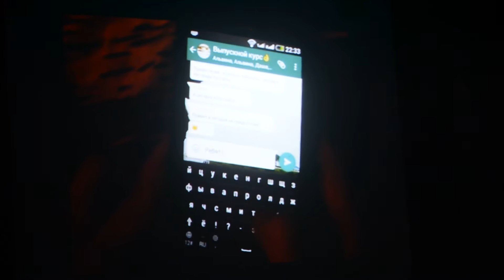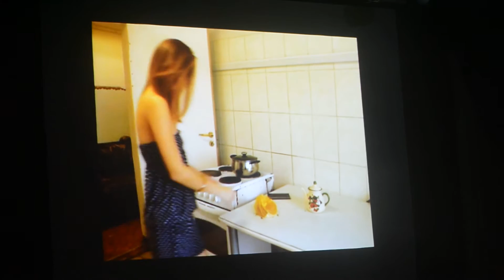ХГИИК Посвящение в студенты